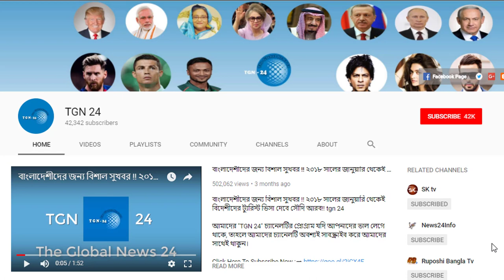সৌদি আরব থেকে উড়ে এলো দারুন সুখবর। এ বছর হজ পালনে বাংলাদেশীদের যে সকল সুবিধা দিচ্ছে সৌদি বাদশা।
সৌদি আরব থেকে উড়ে এলো দারুন সুখবর। এ বছর হজ পালনে বাংলাদেশীদের যে সকল সুবিধা দিচ্ছে সৌদি বাদশা। নাউজুবিল্লাহ পাগল হয়ে গেছে সৌদি নারীরা। গাড়ি চালানোর অধিকার পেয়ে রাস্তায় অশ্লীল গান গাচ্ছে সৌদি নারী। মালয়েশিয়ায় অাপনি অবৈধ প্রবাসী হলে কি করবেন? আগামী ১ জুলাই হতে মালেশিয়ায় শুরু অবৈধ বিদেশী আটক অভিযান। এয়ারপোর্টের ক্লিনার থেকে আজ বিমানের মালিক। বাংলাদেশী প্রবাসী শফিকুর কিভাবে বিমানের মালিক হলো দেখুন। সৌদি আরবে পবিত্র কাবা শরিফ জ্বালিয়ে দেয়ার হুমকি। কাবা শরিফের গায়ে পেট্রোল ছিটিয়ে আগুন ধরাচ্ছিল কে ? সৌদি প্রবাসী বাংলাদেশী আবুল কালাম আমাদের গর্ব। বাংলাদেশী প্রবাসী ভাইকে সততার পুরস্কার দিলেন মালিক। আজ ৩০ জুন ২০১৮ হতে সৌদিতে যে আইন কার্যকর হবে। প্রবাসী ভাইরা ভিডিওটি দেখুন ও সকলের সাথে শেয়ার করুন। সৌদি নারী গাড়ি চালকরা রাস্তায় প্যাসেঞ্জার খুঁজছে।